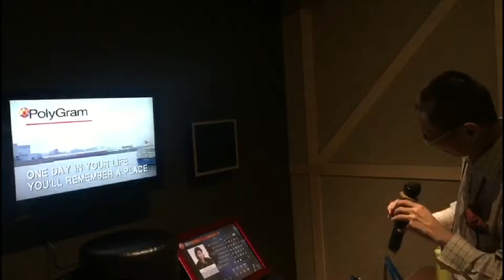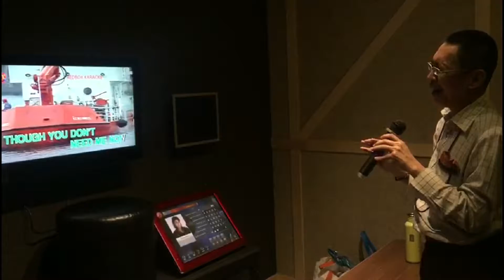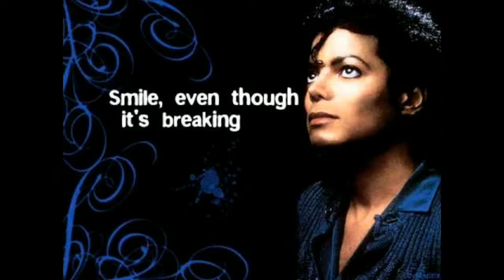James Nakason - One Day In Your Life 002 (Cover version of Michael Jackson)